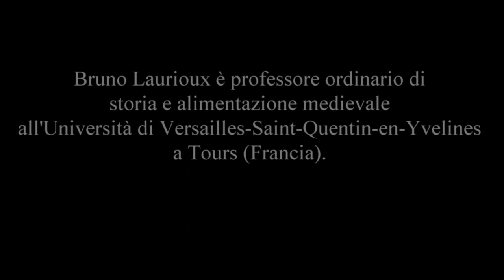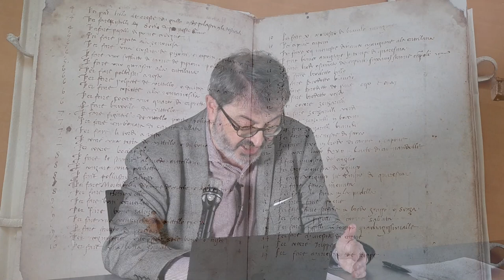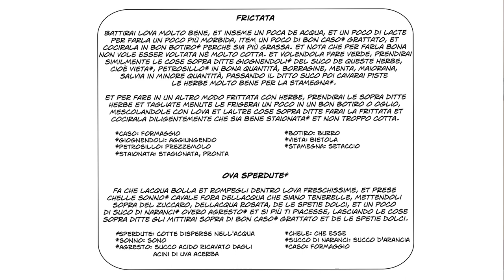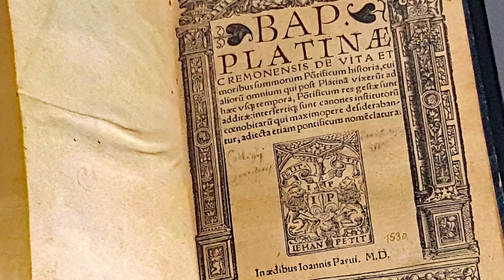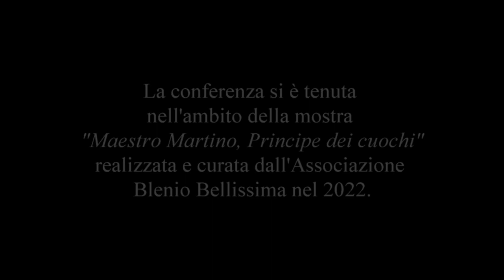Conferenza di Bruno Laurioux su Maestro Martino, Principe dei cuochi, cuoco bleniese del XV secolo.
Questa conferenza si è svolta presso il Castello di Sasso Corbaro, Bellinzona, La fortezza patrimonio UNESCO realizzata e curata dall'Associazione Blenio Bellissima nel 2022 per il progetto "Maestro Martino, Principe dei cuochi"